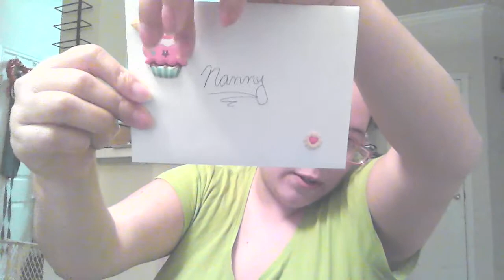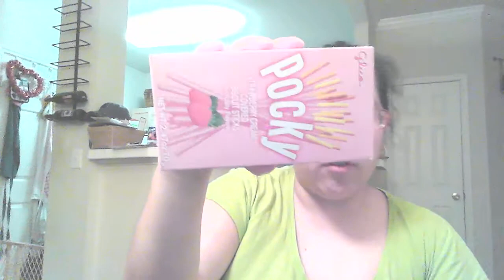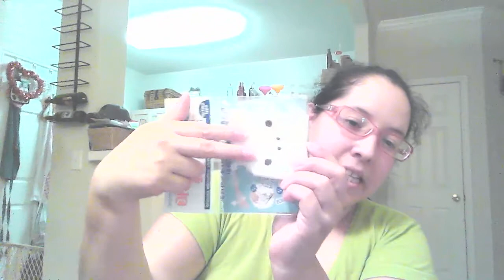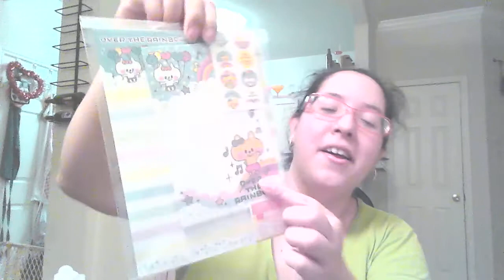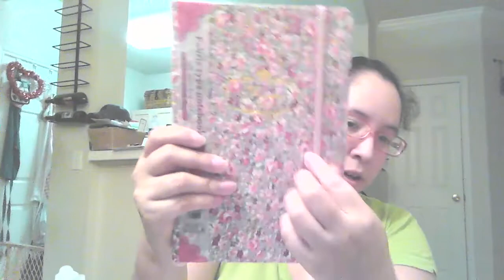Daiso/Sanrio swap/Friend mail with Animeamy1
I was going to edit this video because it's so long but then I remembered I don't really know how to do that lol so I'm very sorry for leaving it as is. But I hope y'all still enjoy it =)